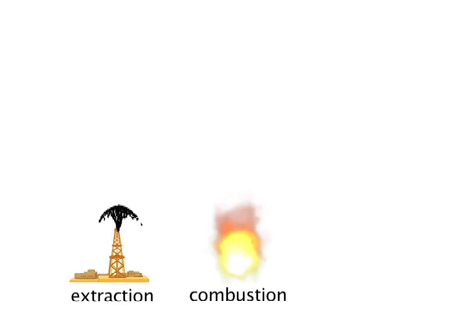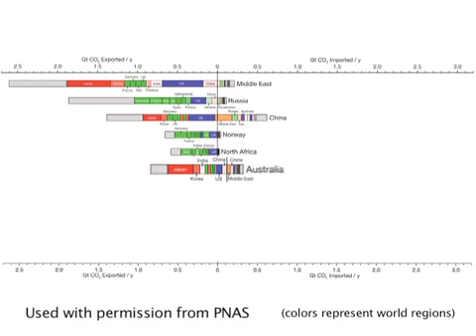Links in the chain: Global carbon emissions and consumption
It is difficult to measure accurately each nation's contribution of carbon dioxide to the Earth's atmosphere. Carbon is extracted out of the ground as coal, gas, and oil, and these fuels are often exported to other countries where they are burned to generate the energy that is used to make products. In turn, these products may be traded to still other countries where they are consumed. A team led by Carnegie's Steven Davis, and including Ken Caldeira, tracked and quantified this supply chain of global carbon dioxide emissions.